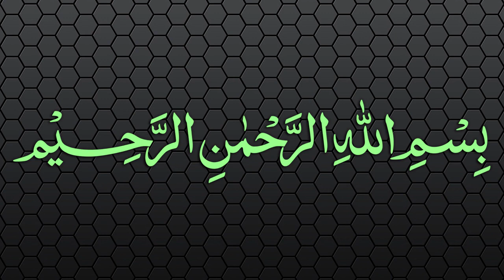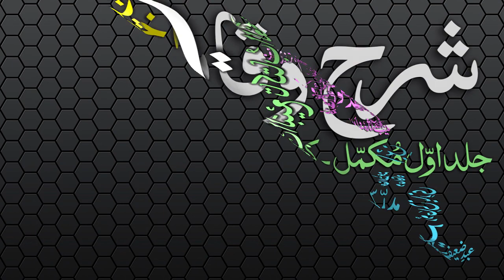Sharh-ul-Wiqayah Dars - 90 - Page - 194 - Maulana Muhammad Zuhair Albazi - 22/05/2007